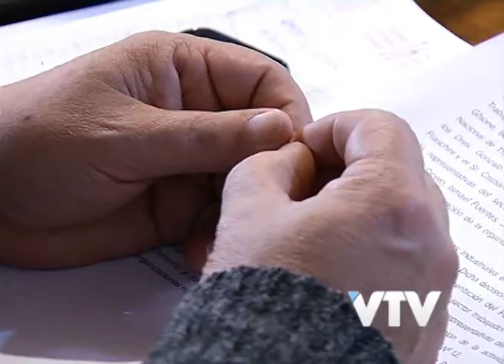VTV NOTICIAS: TRIPARTITA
Las negociaciones por Consejo de Salarios, tendrán una prórroga de 15 días, ya que hay varios sectores donde las mismas están trancadas.

De los 150 grupos o sub rubros laborales, hasta el momento 8 alcanzaron acuerdo.

Se prevé alto nivel de conflictividad con ocupaciones en los próximos 15 días.